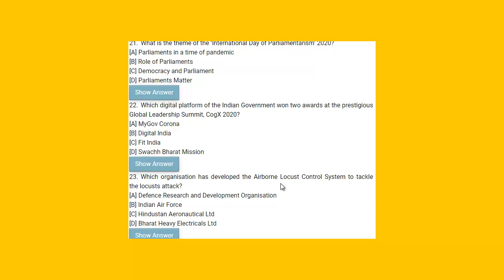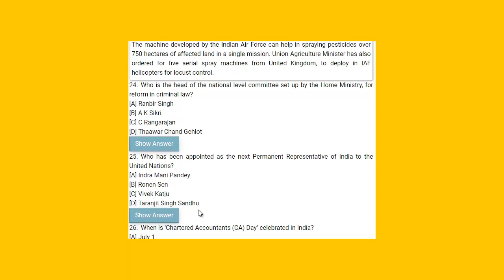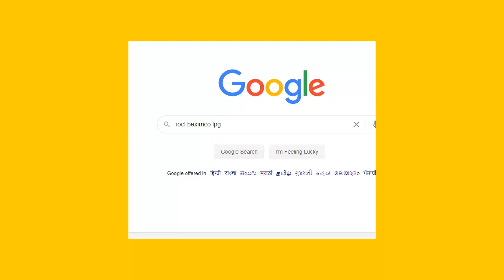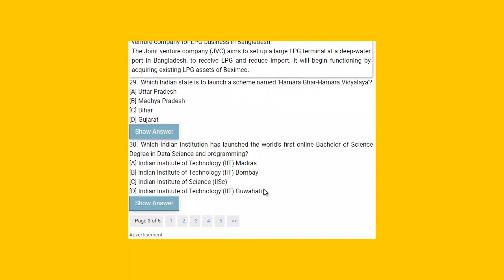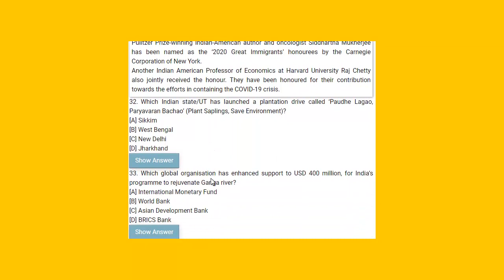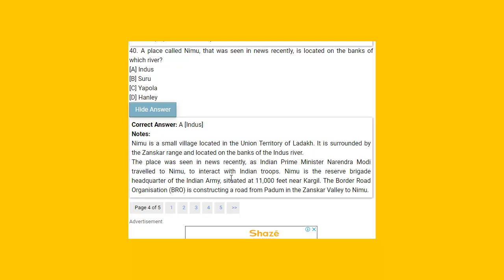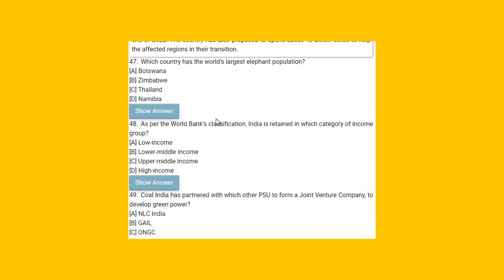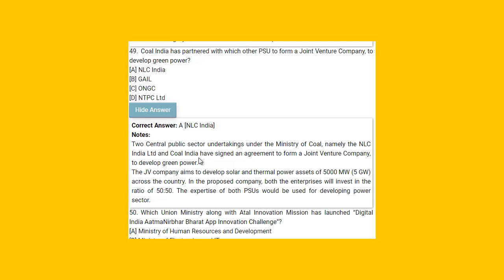Current Affairs Practice 5 July 2020